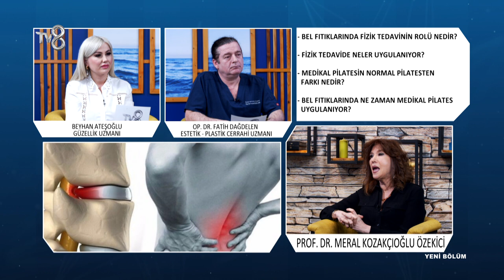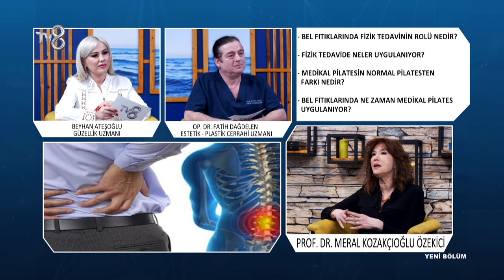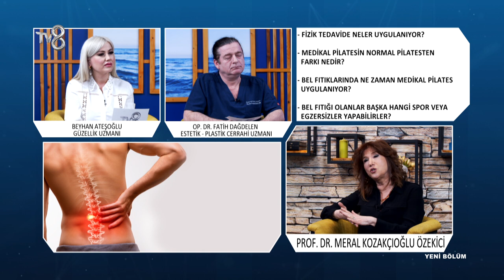Bel Fıtığında Fizik Tedavinin Rolü Nedir? | Prof. Dr. Meral Kozakçıoğlu Özekici | 8'de Sağlık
Fizik Tedavi ve Rehabilitasyon Uzmanı Prof. Dr. Meral Kozakçıoğlu Özekici; Bel fıtığı hastalığı ve tedavisi hakkında bilgileri TV8 8'de Sağlık programında anlatıyor.